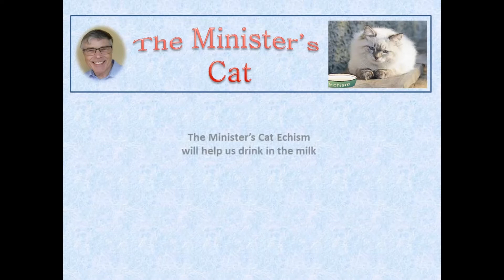The Minister's Cat Echism Q10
Reformed catechism based on Catechisms of the Second Reformation which were the background catechism to the Westminster Catechism.
Originally these questions were used as children's talk at Eastbourne Evangelical Free Church by Pastor Tim Burden. They have been used in Africa in MERF's work.